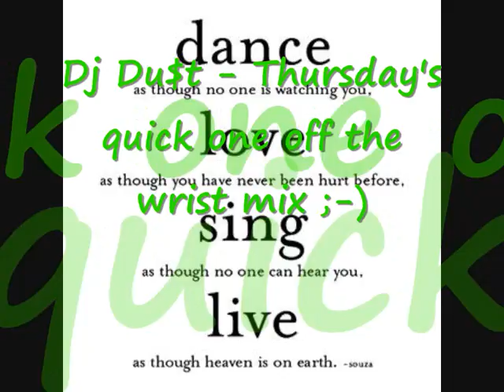thursday's off the cuff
a quick mix using new tracks from cdpool.